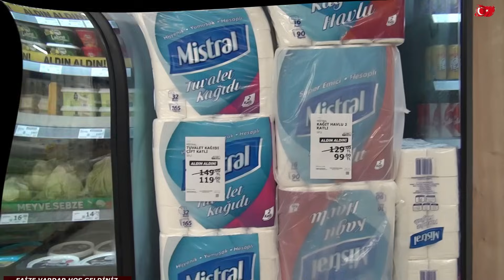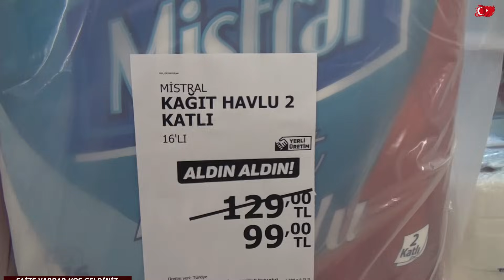HASTANIN YANINDA ECELLİ OTURUR KİMİN NE ZAMAN ÖLECEĞİ BELLİ OLMAZ VLOG 1933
ÇORAP ÖRELİM BİRAZ BAŞLARINA KIZ